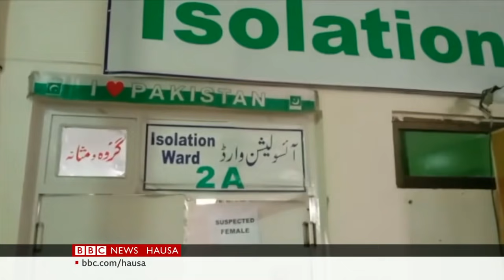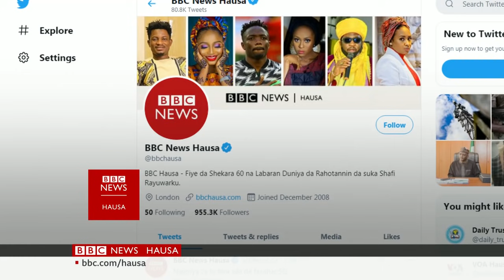Annobar Korona: Pakistan na cikin tsaka mai wuya - Labaran Talabijin na 05/05/21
00:00 Kanun Labarai
00:45 Annobar Korona a Pakistan
05:06 Wata ‘yar Mali ta haifi ‘ya’ya 9
05:31 Azumi a sansanin gudun hijira